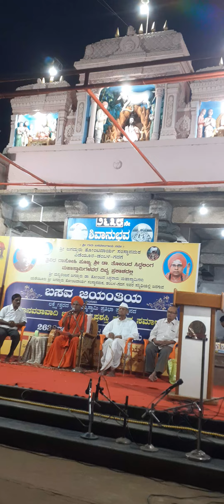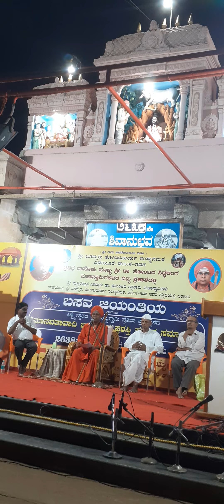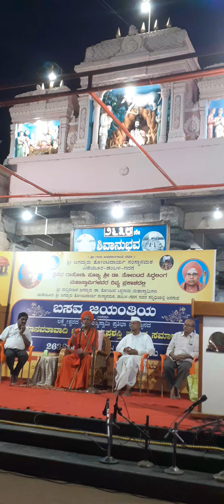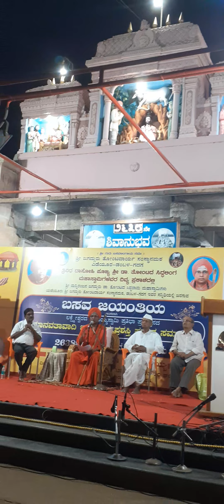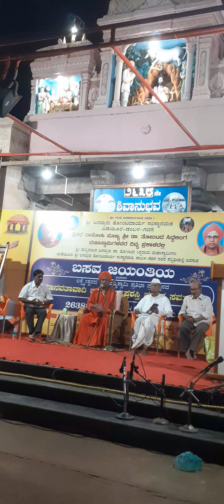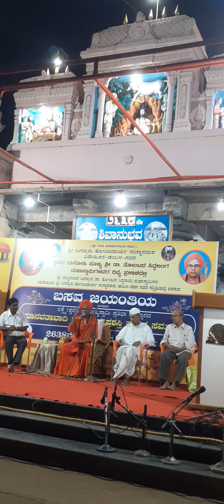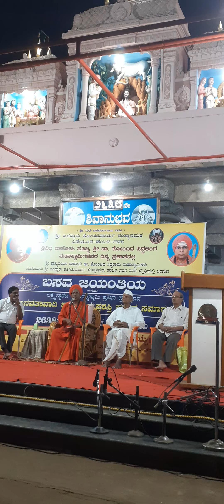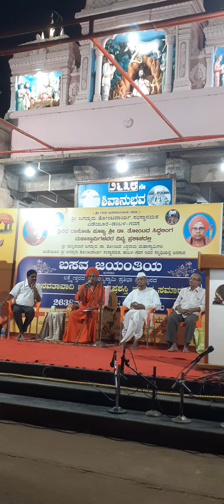24.04.2023. ಪರಮ ಪೂಜ್ಯ ಡಾ. ತೋಂಟದ ಸಿದ್ಧರಾಮ ಮಹಾಸ್ವಾಮಿಗಳಿಂದ ಆಶೀರ್ವಚನ.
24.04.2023. ಪರಮ ಪೂಜ್ಯ ಡಾ. ತೋಂಟದ ಸಿದ್ಧರಾಮ ಮಹಾಸ್ವಾಮಿಗಳಿಂದ ಆಶೀರ್ವಚನ.